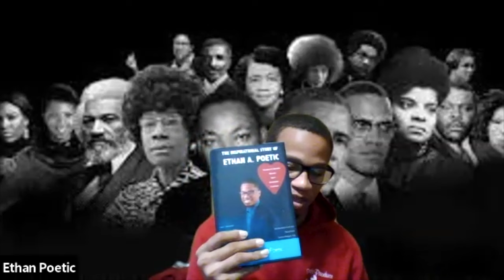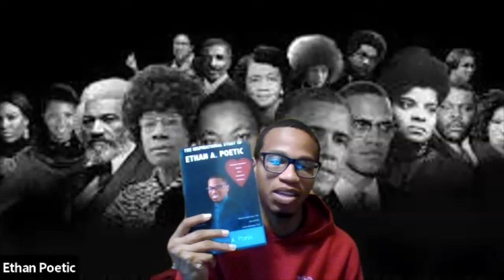Man is Declared a “Walking MIRACLE” after a Near-Death Experience | Ethan Poetic | 39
In this episode, I am joined by Ethan A. Poetic.

BIOGRAPHY
Ethan A. Poetic is a native of Coatesville, Pa, and moved to Lancaster, Pa in the middle of his eighth-grade year. On Saturday March 19th, 2011, He was involved in a serious near-fatal car accident with a tractor-trailer 18-wheeler. The near-death experience location was Lincoln Highway East (Route 30) in Paradise Township, Pa. Ethan's injuries included a fractured collarbone, sprain wrist, a concussion, & a ruptured aorta artery.

He was facing a mathematical equation of 99% of death vs 1% of life with a high-risk surgery at Lancaster General Hospital. Several days later Ethan woke up and was declared a walking living miracle. His long road to recovery was at Lancaster Rehabilitation Hospital for speech, physical, occupational therapy, & being on a feeding tube.

Ethan graduated from J.P. McCaskey High School, Harrisburg Area Community College with an associate degree, & Millersville University with a bachelor’s degree in Speech Communications minor broadcasting & media. He received two Pennsylvania Commonwealth Citations, a Proclamation declaration Citation from Lancaster City Mayor Danene Sorace & Lancaster City Council Members. Ethan was Featured on the Front page of the Lancaster Newspaper (LNP), Inspirational story on WGAL TV, Millersville University the Snapper Newspaper, & The Southeast Times Newspaper of Lancaster, Pa, WiTF radio of Harrisburg, Pa.

Ethan is the CEO & Founder of Ethan A. Poetic,LLC to empower people towards overcoming their adversities & hardships. Ethan's story involves overcoming a near-fatal car accident facing 99% of death vs 1% of life. He's currently a keynote speaker, life coach, walking-living miracle, Two-time college graduate, & a Self-Published Author. He’s also a member of the International Lions Club. Ethan has helped bridge the gaps to inspire the youth inside the classrooms, cafe, playgrounds, sports, music, after school programs, & community engagement. He sees himself inside the youth relating to their struggles, poverty, single-parent household, & needing leadership towards the right direction in life.

Ethan does lead by true example for exemplifying in his life the outstanding progress of diversity & inclusion. For pursuing higher education, starting a business, & being a self-published author.
To purchase the Autobiography titled "The Inspirational Story of Ethan A. Poetic: Chronicles of Adversities, Education, Sports, Relationships, & Resiliency." Available print on demand through Amazon, Target, Walmart, Kobo, Barnes & Noble. For serious inquires for speaking engagements you may visit

YouTube Ethan Poetic

Topics discussed include:

Ethan’s personal journey and the challenges he overcame growing up.

Was there a specific moment where Ethan knew this is what he was being called to do?

How Ethan conveys his messages through poetry workshops, his book and as a motivational speaker.

Working together as a species on the planet together + generational wealth

Why do people bully others?

Being a victor or a victim

Ethan’s near-death experience in a tragic car accident

Some key resources/tools Ethan recommends for individuals navigating their mental health journey or seeking personal development.